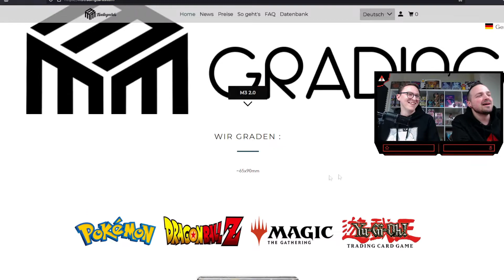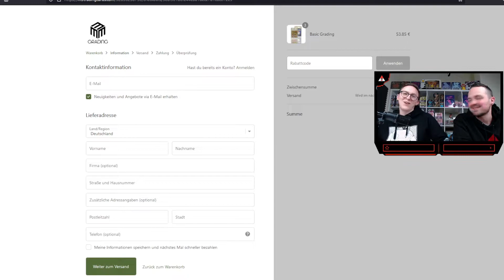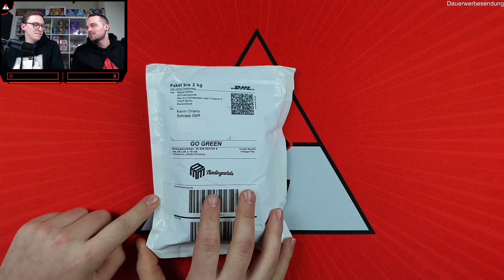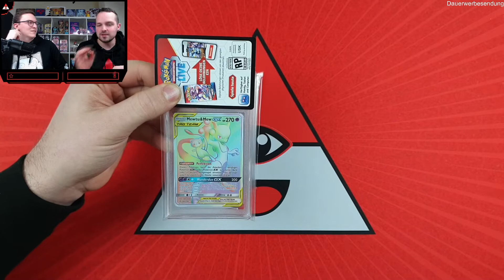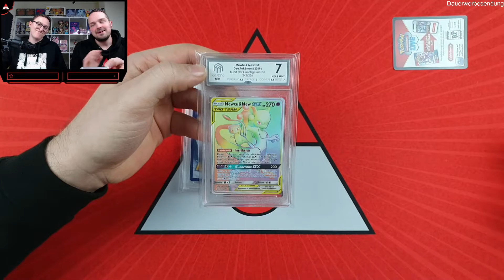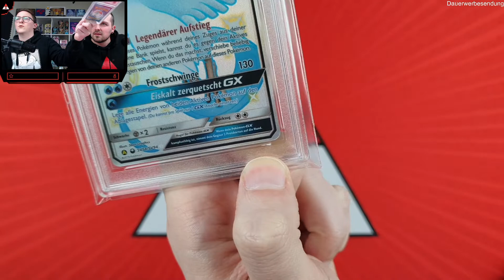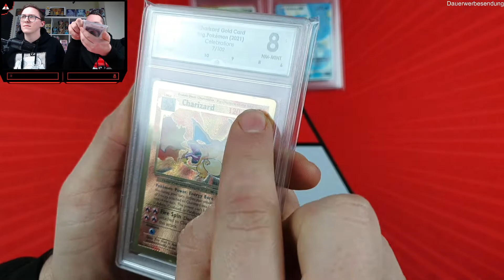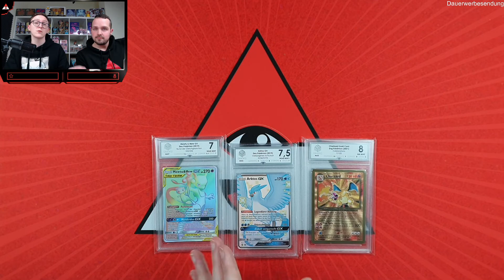Pokemon Sammelkarten Grading Test M3Grading | Mew Mewtu Tag Team Rainbow & 2 weitere BigHits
Ihr wollt uns ein Paket schicken? Einfach mit DHL an diese Adresse:

Maurice Schrapp
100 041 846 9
Packstation 130
69168 Wiesloch

Geheimnisvolle Grüße 🔮